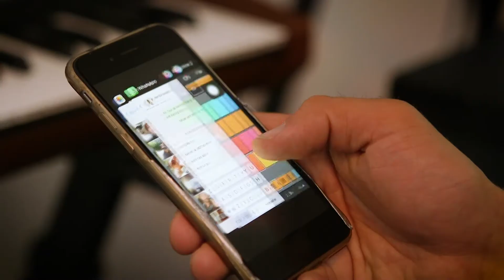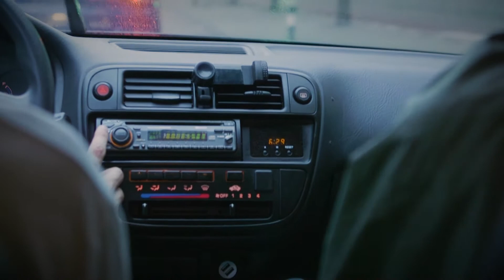Hoeveel MB’s verbruik ik met Spotify of Soundcloud?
Eindeloos muziek luisteren op je mobiel? Geen probleem! En dat is niet alles… je kunt je lijsten natuurlijk ook delen op Facebook. Ben je onderweg en wil je muziek op je laptop luisteren? Maak dan met 1 druk op de knop, van je mobiel een HotSpot en luister via 4G naar muziek!